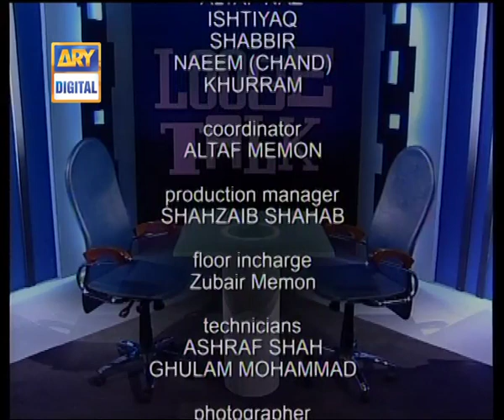Loose Talk Episode 71 - Ary Digital